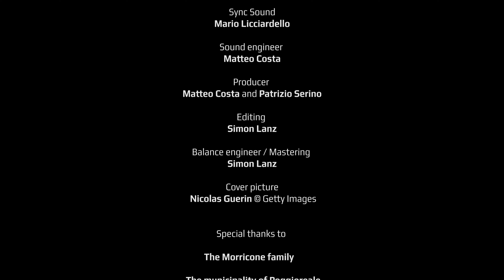MORRICONE // "Deborah's Theme"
For twenty years Marco Serino was Ennio Morricone’s violinist, the soloist on his film soundtracks and on world tours where they were reworked for the concert hall. In January 2020, after what proved to be his last public concert, at the Italian Senate in Rome, Morricone finished the transcription of this magnificent and unpublished collection, which recasts the themes of his most famous scores in suites transcribed for violin and orchestra. The work was carried out in close collaboration with Marco Serino and dedicated to him as a fruit of the artistic partnership between the two men. The collection alternates between pieces already performed in concert and others that are heard in this version for the first time. A year and a half after the composer’s death, this extraordinary document, a testimony to friendship and professional esteem, now becomes a recording project with the collaboration of Andrea Morricone, the composer’s son, who conducts the Haydn Orchestra of Bolzano and Trento.